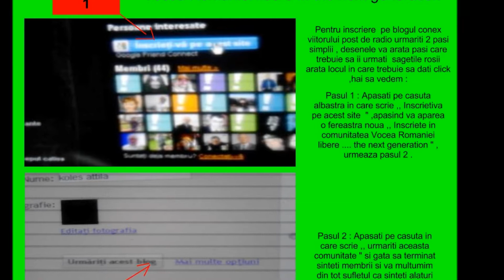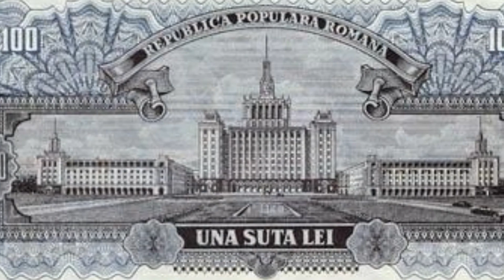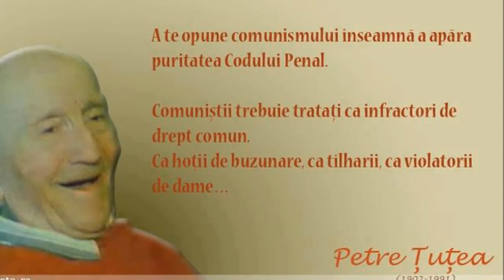Vocea Romaniei Libere - The next Generation